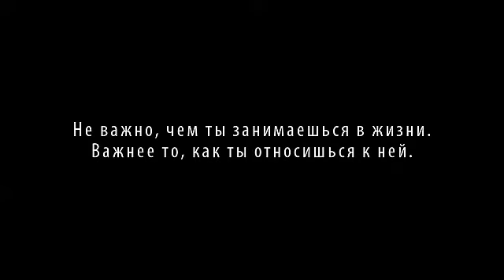«Factory Man». Режиссер: Александр Булыга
Этот фильм показывает, что у каждого человека всегда есть выбор, как относится к себе и к своей жизни, независимо от того где он работает и какую должность занимает.

Фильм «Factory Man» для конкурса авторского короткометражного кино Grolsch Film Fund.

Автор: Александр Булыга